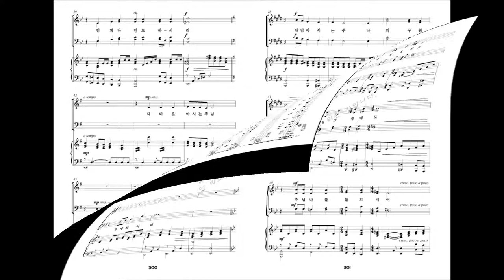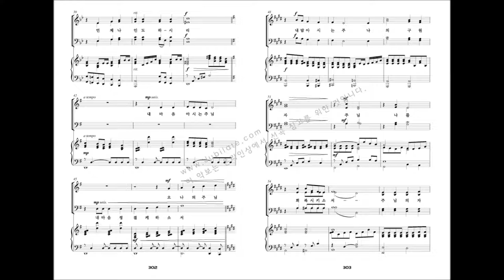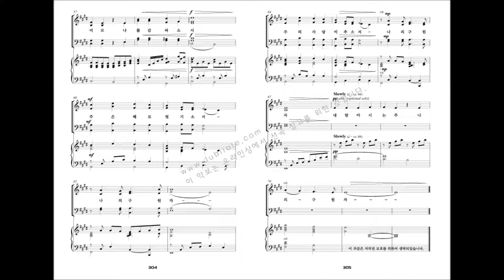[유빌라테 명품성가 21집 세컨에디션] 32.Joseph M Martin '내 마음 아시는 주님'